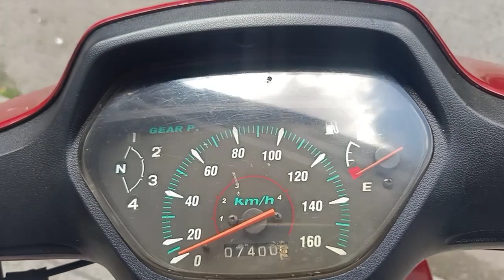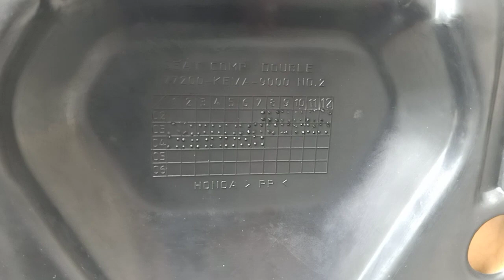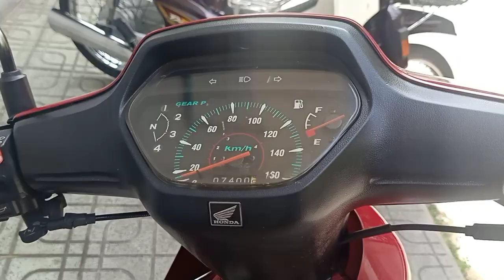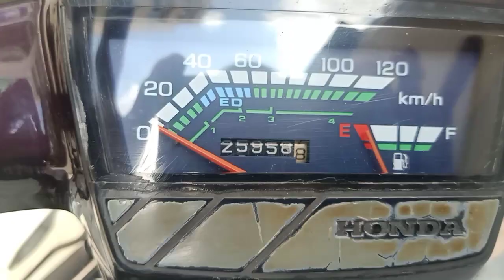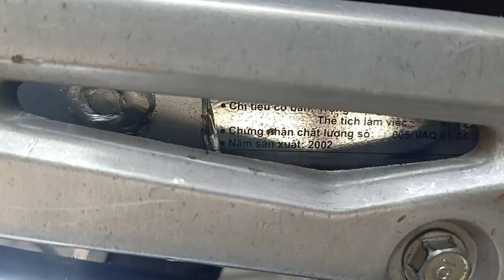MUA BÁN XE MÁY ĐỘC LẠ ĐẸP CỌP HỒNG AN WAVE THÁI# DREAM THÁI#FUTURE NEO # WAVE ANPHA#SUPER DREAM#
honda dream thái # bán  honda super dream# bán  honda future neo # BÁN super dream# future x fi#
# chợ xe củ  tphcm # mua bán XE củ tphcm# xe cũ giá rẻ#
Cua hàng mua bán xe máy cũ hồng An
Uy Tín chất lượng lương đặt lên hàng đầu
Bảo hành 1 năm về máy cho ae sử dụng
Xem xe chung cư Bình Thới lô f02 p8q11.tphcm
Xemayhongan.com
mua bán xe máy cũ# xe cũ giá rẻ tại tphcm# xe cũ giá rẽ# mua bán xe máy#Mua bán xe máy cũ giá rẻ# dream thái# super dream# wave thái# wave alpha# future neo# future# cô dâu 62# cô dâu 65#.